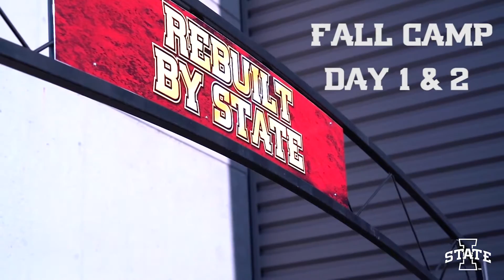2016 Iowa State Football Training Camp: Day One and Two Highlights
2016 Iowa State Football Training Camp: Day One and Two Highlights